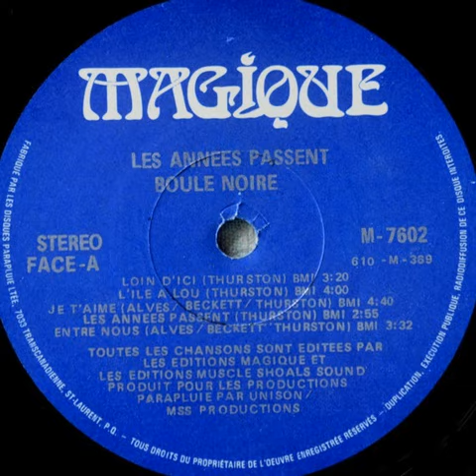Boule Noire "Les années passent" 1976 Magique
"Les années passent" LP vinyl.
Enregistré à Studio Six/Son Québec/Muscle Shoals Sound Studios/Criteria Recording Studios.
Canada
1976
Soul / Funk
Bass : David Hood
Drums & percussion : Roger Hawkins
Guitar : Jimmy Johnson Ken Bell
Harmonica : Jim Zeller
Keyboards & synthesizer : Barry Beckett
Percussion : Peter Alves
Synthesizer : Randy McCormick
Vocals, soloist, congas & percussion : Georges Thurston
Chorus : Alma Faye Brooks Geraldine Hunt Heather Gauthier Judi Richards Lorri Zimmerman
Brass arranged by : The Muscle Shoals Horns : Charles Rose Harrison Calloway Harvey Thompson Ron Eades
Composed by : Georges Thurston